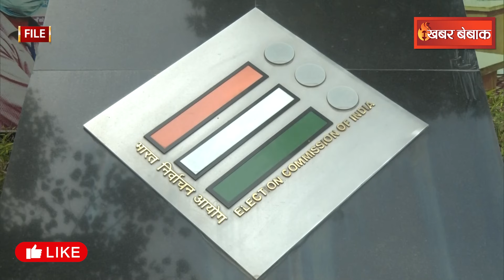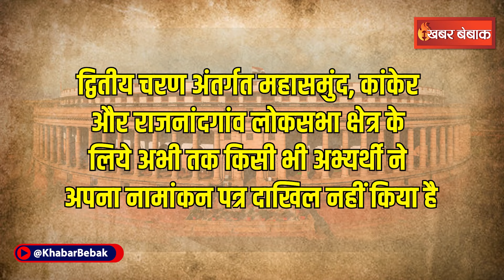Bastar Lok Sabha Election 2024: निर्वाचन आयोग ने रद्द किया इस पार्टी के उम्मीदवार का नामांकन